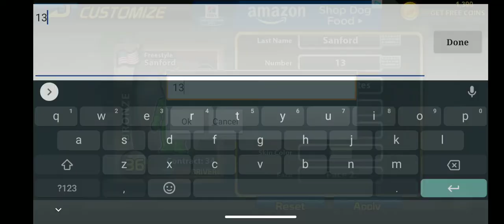Big Win Racing Ep2/Starting the HotHead Cup!!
Let me know what you guys think of this series! Nascar Live stream tomorrow!